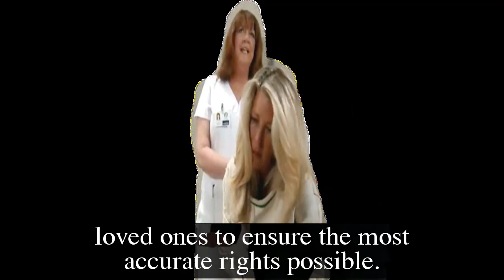GH Shocking Spoilers Sofia Mattsson maternity leave, Gladys' last crime is to k.i.l.l Sasha